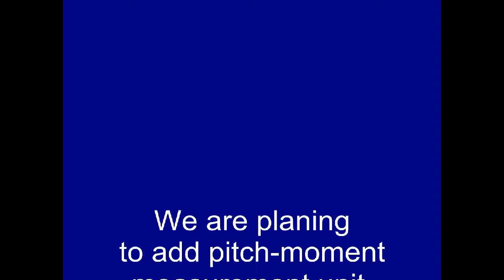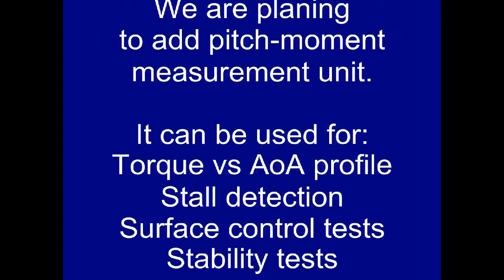NACA-4412 Stall Demonstration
Demonstration of airfoil-4412 vibration during stall.